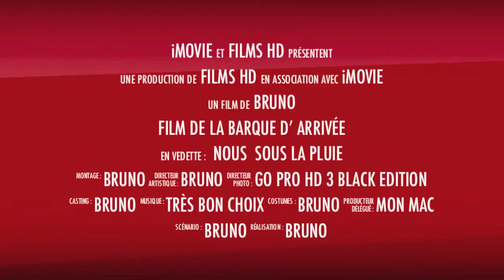crawler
le film de la barque